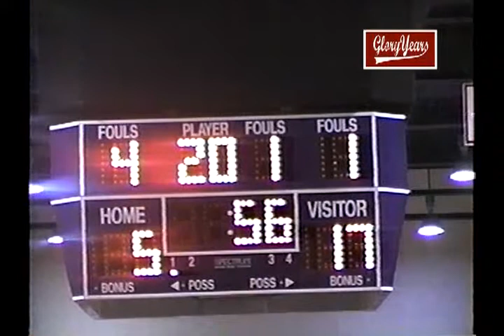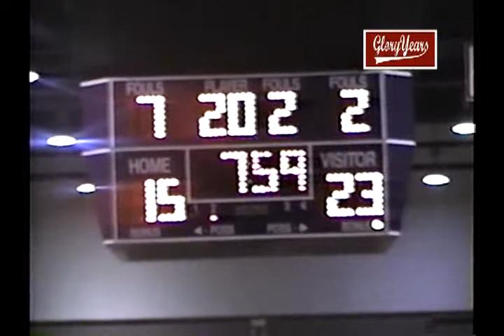43 v150232 tx north crowley unk granbury unk 2001 bb VOB 01